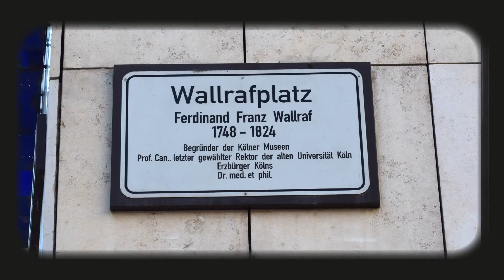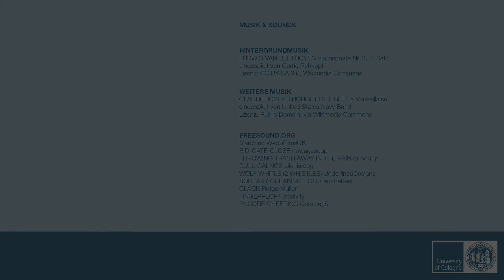Crashkurs Wallraf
Wer war dieser Wallraf eigentlich, dessen Name in Köln noch überall präsent ist? Finden Sie es heraus!

Dieses Video ist eine Inhouse Produktion des Dezernats für Kommunikation & Marketing der Universität zu Köln
und Teil des Projektportfolios WALLRAF DIGITAL
Lehrstuhl für Geschichte der Frühen Neuzeit
Prof. Dr. Gudrun Gersmann

KONZEPTION & STORYBOARD
Christine Schmitt
Sebastian Schlinkheider
Alexandra Nebelung

VIDEOANIMATION & PRODUKTION
Jens Alvermann

GRAFISCHE GESTALTUNG
Debora Schiffer

SPRECHERIN:
Jens Alvermann
Corinna Lehmann

© Lehrstuhl für die Geschichte der Frühen Neuzeit, Univ. zu Köln, CCBY-NC-ND 4.0